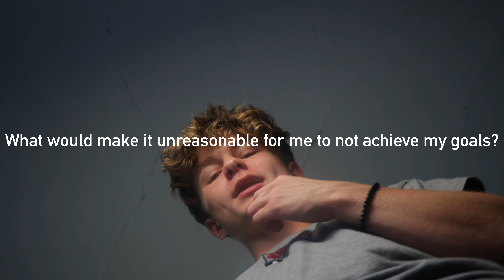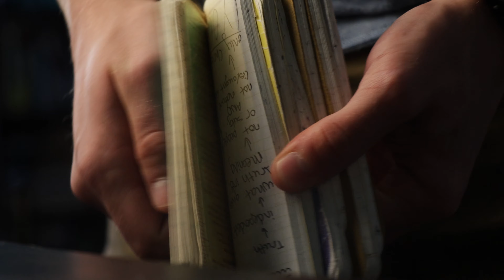How I Stopped Feeling Lost In Life.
Hey guys I hope you enjoy the video! In this video I talk about my personal strategies to help with the lost feeling that it seems so many people relate with and are struggling with now a days. I hope this video brings you value!!